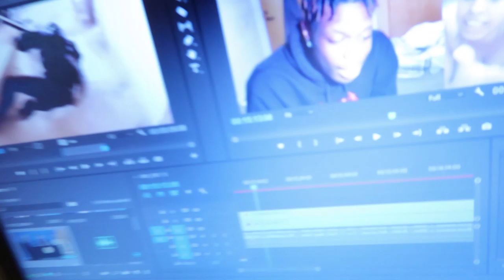I Asked Girls If I Was Ugly And They Said This... | Monkey App